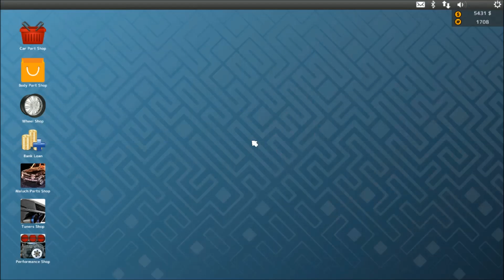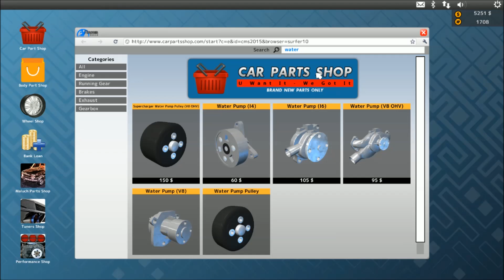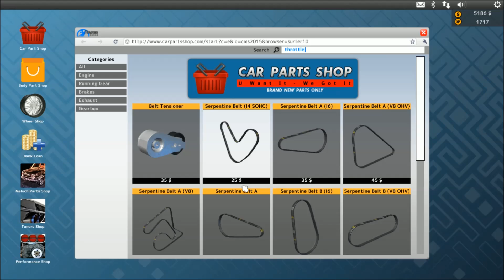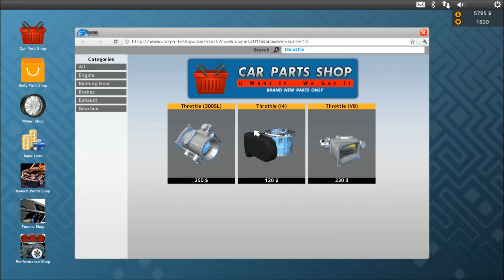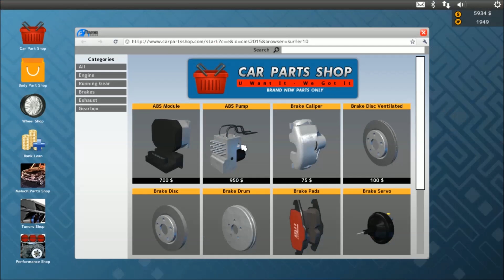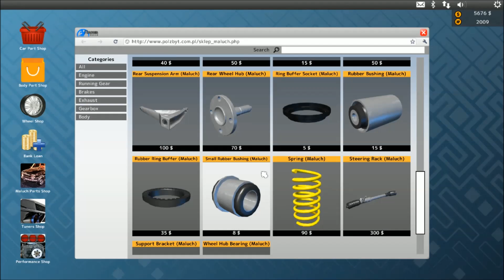Car Mechanic Simulator 2015-Ep 1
Enjoy this video on repairing cars.  And later on enjoy rebuilding junk cars into beauty